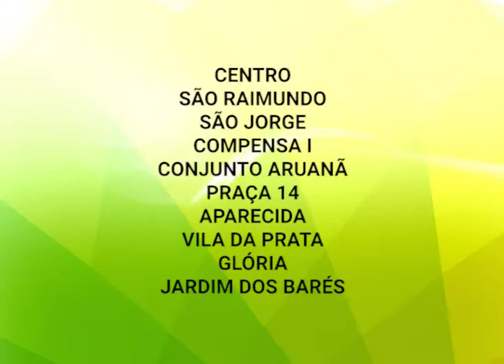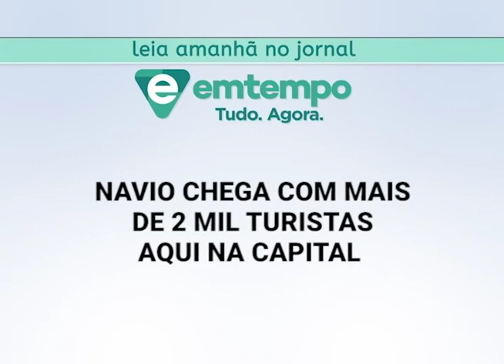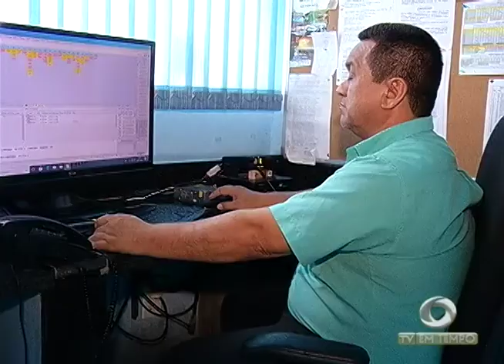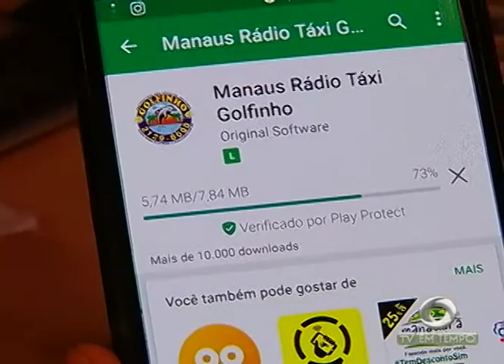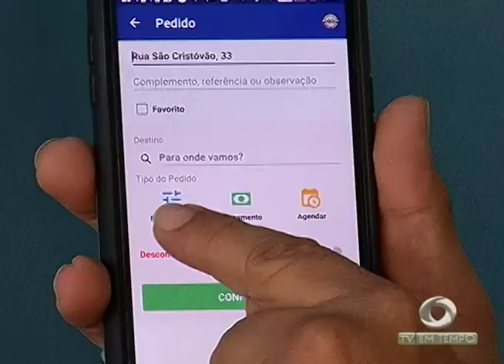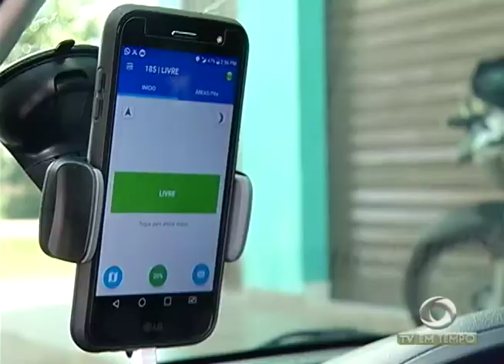Boletim Em Tempo (23.01.2018) Noite